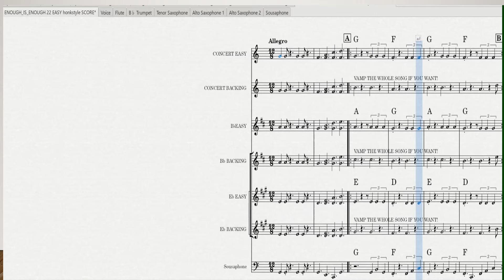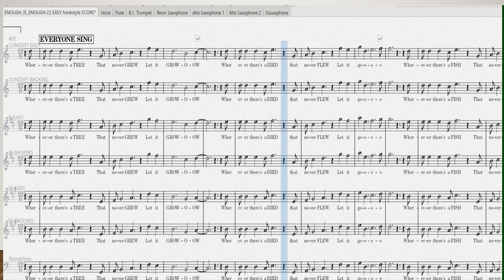LET IT GROW ENOUGH IS ENOUGH EASY SCORE FILM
PLEASE JOIN US , THE FEMME FATALES, AT SATURDAY JULY 16TH
MIDDAY OF HONK Oz FESTIVAL
2022 IN WOLLOGONG MALL AND HONK.
Bring your drums and horns and join the HONK melee!